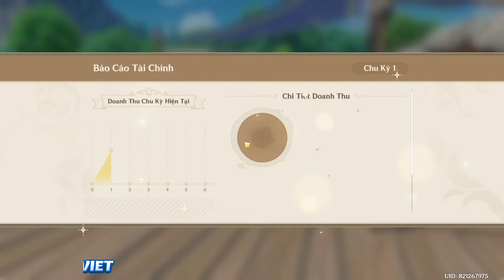Hướng dẫn Cách chơi sự kiện giả kim thuật thăng hoa genshin impact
Cách làm sự kiện giả kim thuật thăng hoa genshin impact
Nhận free vũ khí 4 sao trong sự kiện genshin impact
Giả kim nuôi trồng buôn bán Genshin Impact
🏠Nhóm Cộng Đồng cho anh em Trao đổi kiến thức Cloud/Genshin

• Cảm ơn vì đã xem nhiều như vậy ( Many thanks )